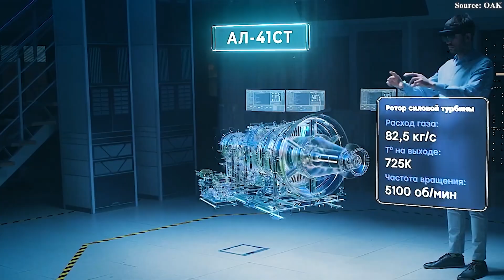Russia Revealed NEW AL-41ST-25 Gas Turbine Engine Will CHANGE Aviation!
00:00 Intro
00:37 Sanctions That Made Russia Stronger
02:52 AL-41ST-25 industrial gas turbine
05:29 GTD-110M Turbine
07:46 Obstacles on the Path to Self-Sufficiency
09:28 The Significance of Technological Independence
Russian President Vladimir Putin recently boasted that Western sanctions, instead of weakening Russia, have actually supercharged the country’s manufacturing capacity. And his claim isn’t entirely baseless. This country has just announced the successful test of its new AL 41 ST 25 industrial gas turbine. With this breakthrough achievement, Putin declared that Russian technology is not inferior but is ready to compete with the West.
So why might this turbine be superior even to Western technology, including Siemens? And why is Putin so confident in his country’s manufacturing capabilities? Let’s find out!
Sanctions That Made Russia Stronger
When the West imposed some of the harshest sanctions in modern history, their goal was clear that to cut Russia off from advanced technology, cripple its economy, and ultimately force it to collapse. After all, Russia’s industries had relied on Western machinery for nearly three decades. Without access to that foreign equipment, it was expected that Moscow’s factories and power plants would soon grind to a halt.
But what if that calculation was wrong? What if, instead of suffocating Russia, the sanctions became the very pressure that forged something new—something stronger?
History had already given a clear warning. Just look at China. For years, the country lived under the constant threat of sanctions. But instead of holding China back, that pressure became fuel for its rise. The results shocked the world. Beijing pushed ahead in green energy, overtook the U.S. to become the top producer of electric vehicles, and this year sent a shockwave through global tech with DeepSeek—an AI system strong enough to rival ChatGPT itself.
But this is the real blow: the launch of a 5-nanometer chip called the Kirin 9000 S. It was designed by Huawei’s HiSilicon and manufactured by SMIC, using only Chinese-made machines. Previously, experts had insisted this was impossible, at least ten years too soon. And yet, it truly happened. A chip that could compete with the best from Taiwan and the United States, standing as a powerful symbol that sanctions had failed to stop China’s technological rise.